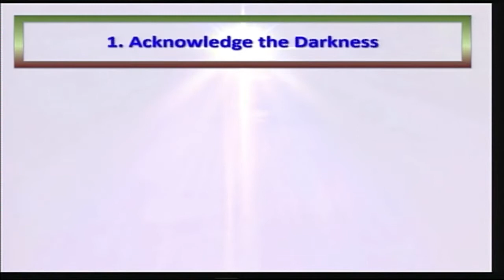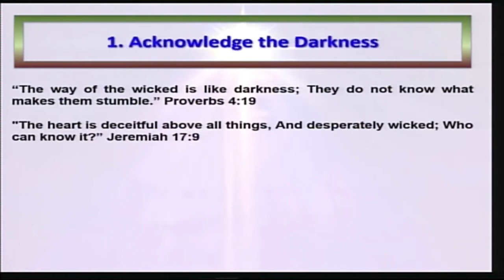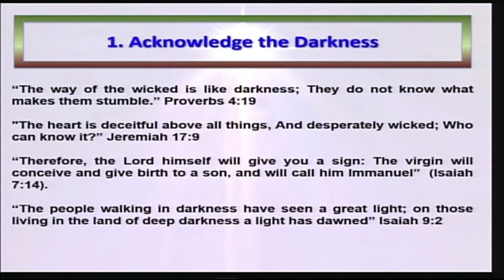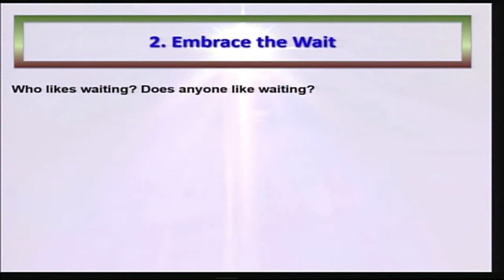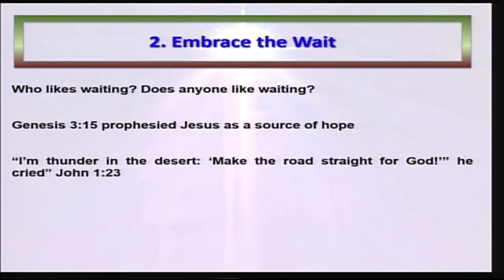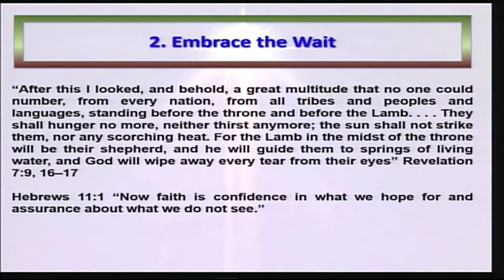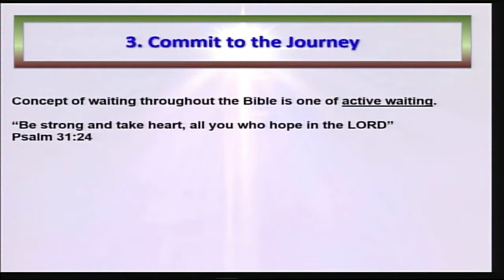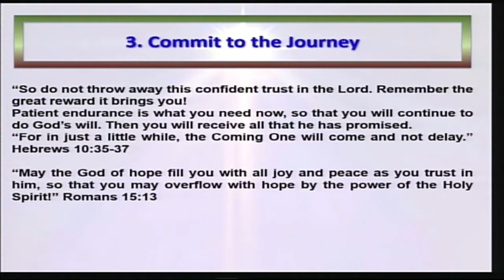A Journey of Hope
1 Peter 1:13
The Star